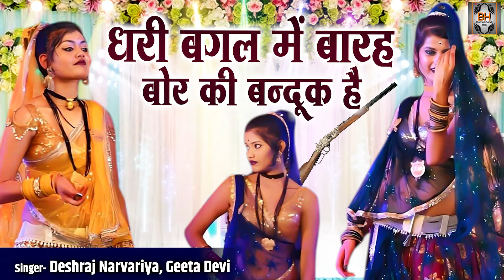धरी बगल में बारह बोर की बन्दूक है बच है ना गोरी मोरो निशाना अचूक है | जवाबी बुंदेली राई Dakaiti Rai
SON-160_RPL